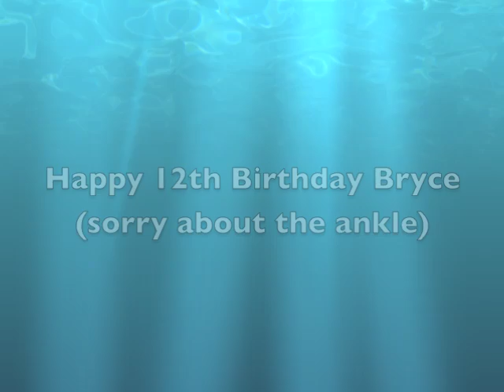Maple Loop Pass Sept 2011